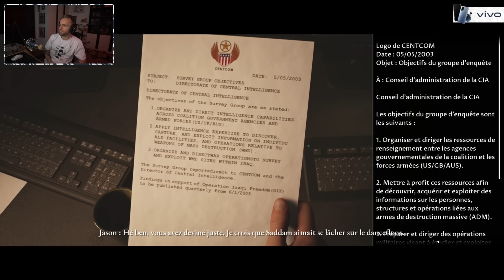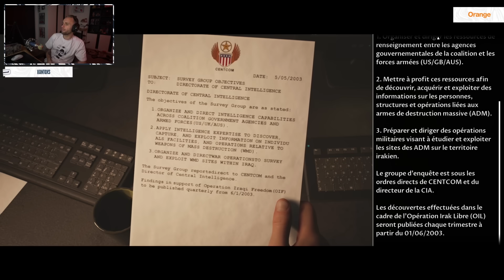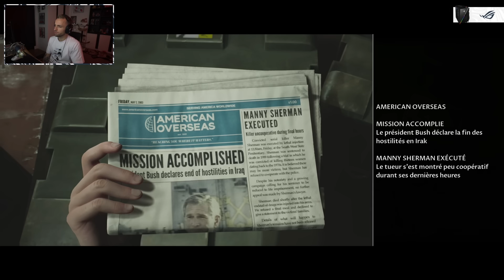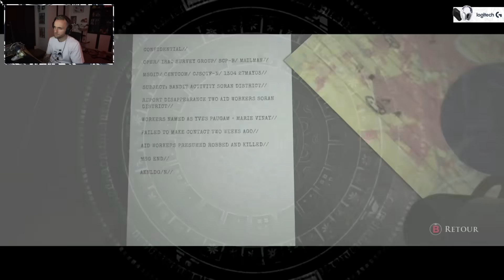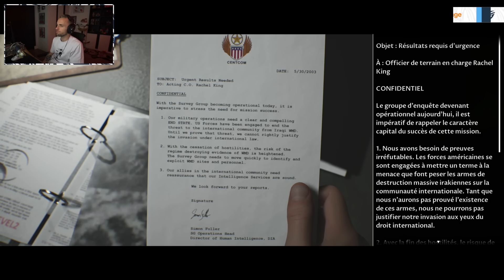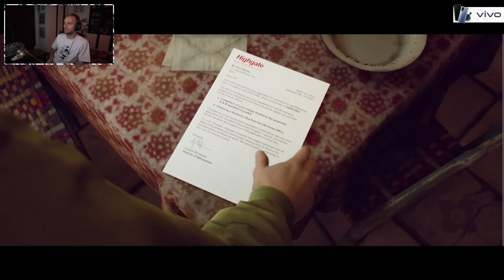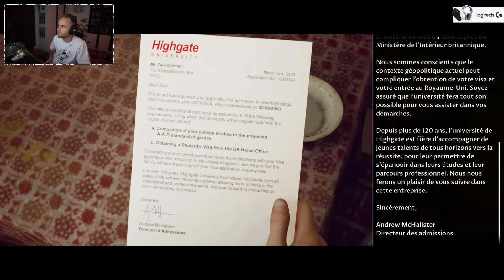MAIS QUOI… ENCORE ?! 😨 (House of Ashes #1)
Nouveau Let's Play sur House of Ashes, on est repartis…  😈